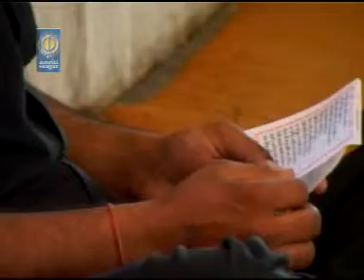Kot Brahmand Ko - Bhai Jagtar Singh Jachak Phagware Wale | Amritt Saagar | Shabad Gurbani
Ragi - Bhai Jagtar Singh Ji Jachak Phagware Wale
Album - Satgur Nadar Karey
Music - Bhai Varinder Singh Ji
Video By - Rohit Batra
Edit & Graphics - Varun Gupta